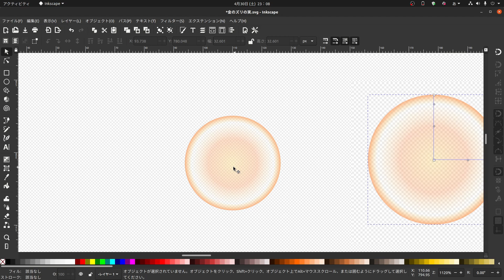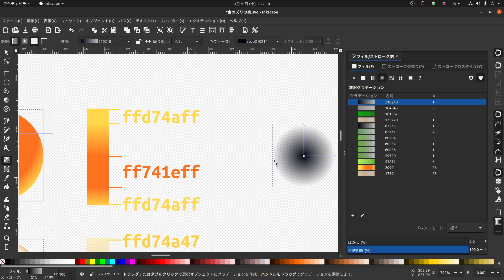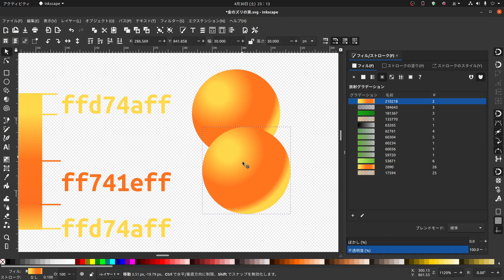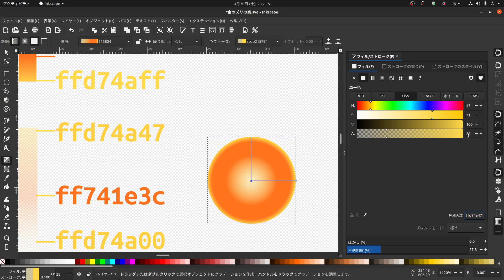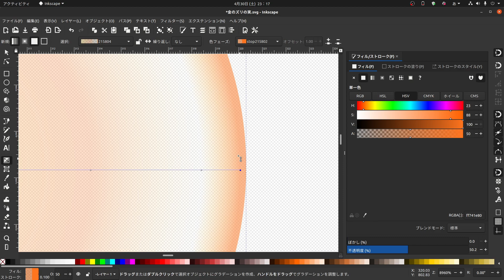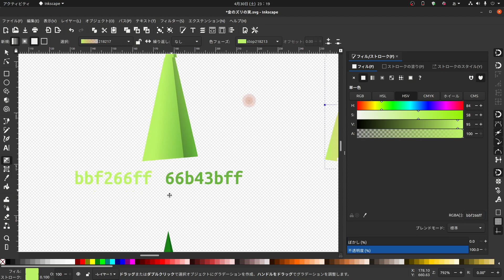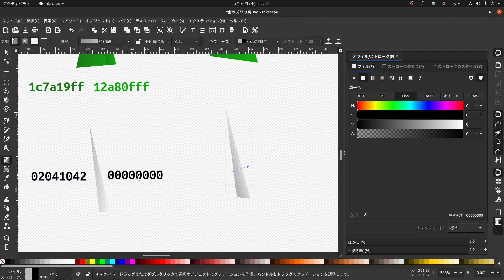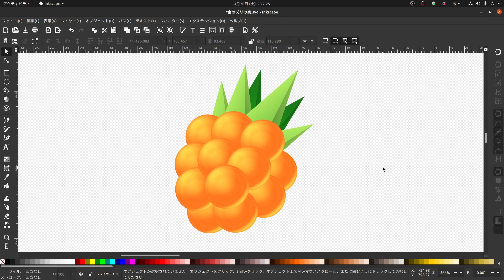【Inkscapeの使い方】2 つのグラデ組合せ！質感たっぷりの金ズリの実 #194 インクスケープ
この動画では2種類のグラデーションを組合せて，質感たっぷりの金のズリの実のイラストを作成します．グラデーションを 2つ組み合わせることで，1つでは表現できなかった複雑な質感を表現できます！

金のズリの実とは，スマホゲーム「ポケモン GO」に登場するレアアイテムです．野生のポケモンの捕獲率を上げたり，ジムのポケモンを回復させたりと，大活躍のアイテムですね！